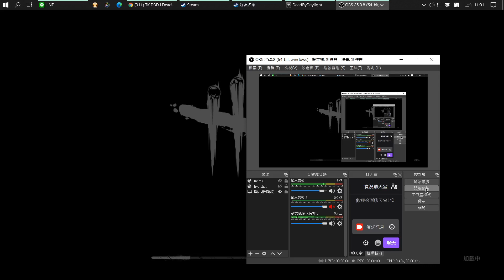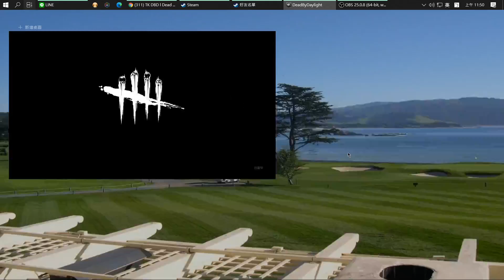Lucky black girl